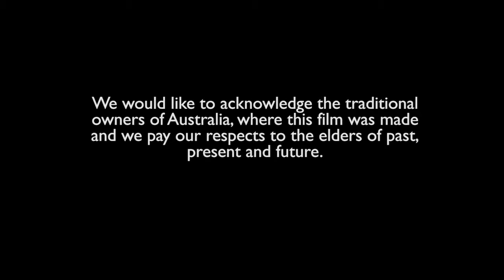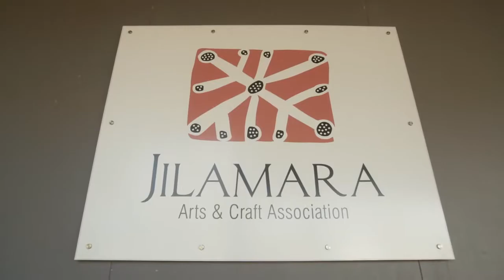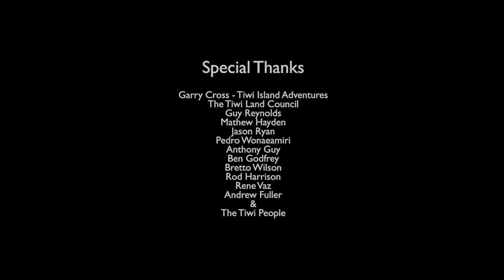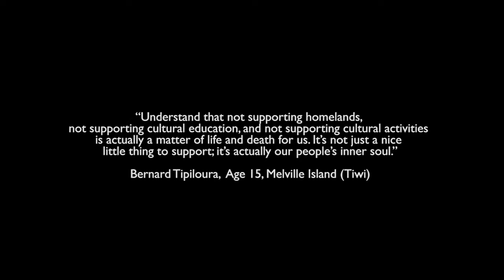Andranangoo Goose Creek - JIME Cadets